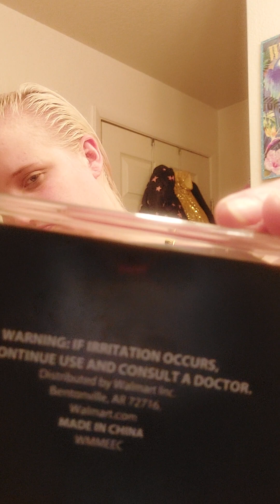my 1st time trying fake eyelashes getting ready with me